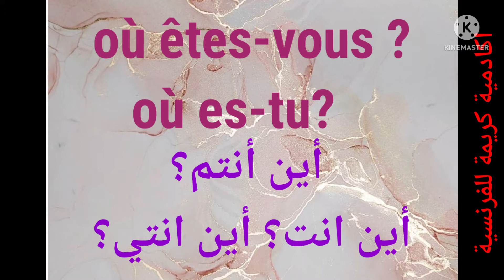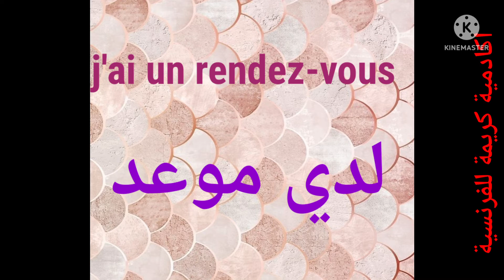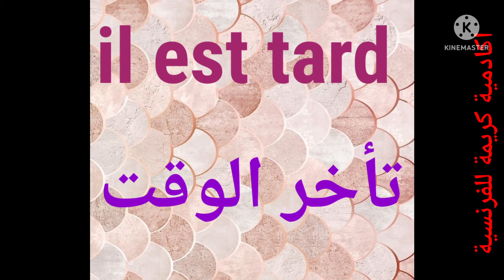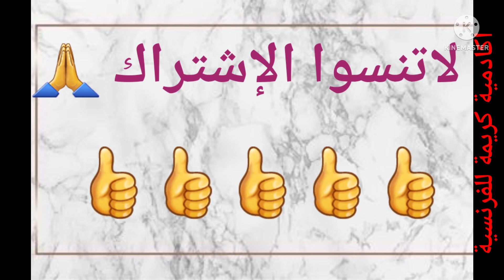كلمات بسيطة لتعلم اللغة الفرنسية. Des phrases simples pour apprendre le français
phrases simples pour apprendre le français facilement @اكادمية كريمة للفرنسية École de français ludique
Apprendre le français pour débutant
تعلم الفرنسية  بسرعة للمبتدئين
تعلم الفرنسية بسهولة للمبتدئين
leMondeEn Français
Bon apprentissage !